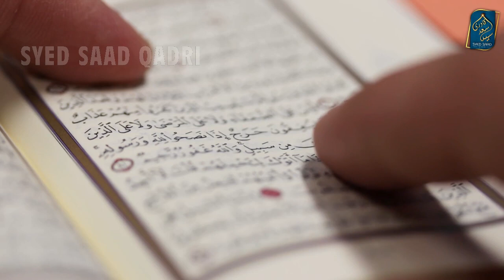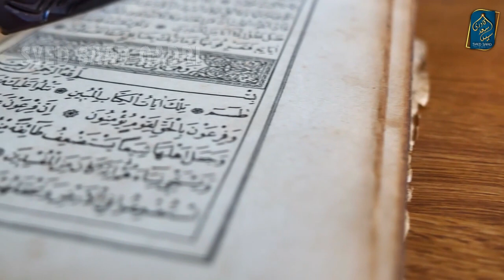Badi Beti ke leye Choti Beti ki Shadi nahi karna | Kya Gunah hai?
Badi Behan ke leye Choti Behan ki Shadi nahi karna |  Kya Gunah hai?